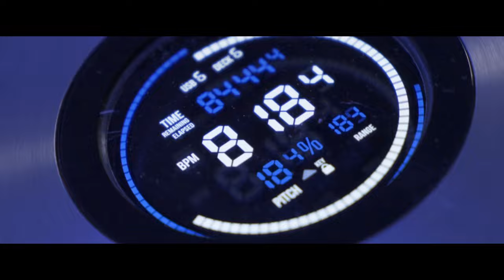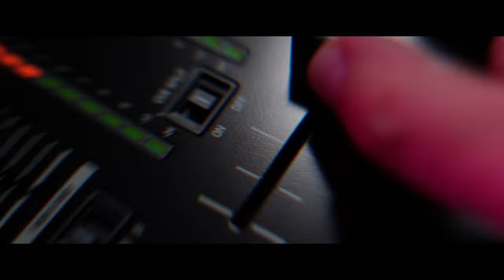Reloop Mixon 8 Pro - professional DJ controller - Serato DJ & Algoriddim djay PRO AI (Introduction)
We are excited to introduce the Reloop Mixon 8 Pro: A powerful hybrid DJ controller in a class of its own - The Reloop Mixon 8 Pro effortlessly provides a complete, balanced set of features for demanding professionals. Flexible connectivity options and compatibility with two industry-leading software solutions.

Reloop Mixon 8 Pro - 4-Channel professional hybrid DJ controller for Serato DJ Pro & Algoriddim djay Pro AI

The freedom to CREATE.
The tools to INNOVATE.

TOP FEATURES RELOOP MIXON 8 PRO:

- 4-channel multi-platform performance controller for Serato & djay
- Jogwheel displays & 4 instant FX toggle switches
- Dual audio interface with USB-C & stand-alone mixing

- Brand new jogwheel design with high profile edge and elegant metal surface
- 2 integrated jogwheel displays for realtime track information and virtual stylus position
- Industry’s first controller with 4 individual FX toggle switches
- Dedicated sound colour filter (LPF/HPF) on every channel
- Stand-alone mixer to simultaneously mix digital and analogue input sources via media players and turntables (2 x Phono-In/4 x Line-In)
- Dual microphone inputs with talkover function for routing into the mixer channels for EQ control
- Independent signal meters for inputs and outputs
- Dual USB audio interface for changing seamlessly between two laptops or an iPad (1 x USB-B, 1x USB-C / USB-B switch)
- Multi-platform support for smooth mixing between different devices and platforms such as MacOS, PC, iOS, or iPadOS
- The first controller in the industry to support USB-C devices for the new generation of Apple devices and MacBooks (including Power Delivery support)
- 24-bit audio interface for excellent audio quality with low latency
- 30 x 30 mm large drum pads with multi-coloured backlit LEDs and touch dynamics
- 8 colour-coded performance modes (Hot Cue, Loop Roll, Saved Loop, Sampler, Pitch Play**, Saved Flip***, Slicer, Scratch Bank, Looper, Neural Mix™, Touch FX)
- Silent cue for muting the respective deck while the song continues to play in the background (can be reactivated via hot-cue keys at the selected cue point)
- Plug 'n' Play: Immediate DJing after activating Serato DJ Pro and/or Algoriddim djay Pro AI
- Serato exclusive: New Scratch Bank function for immediate access to scratch samples
- djay exclusive mode: Dedicated Neural Mix™ AI section for isolating vocals, drums or instruments in realtime
- DVS support: Connecting turntables and controlling digital vinyl
- Stream and mix millions of tracks immediately with Tidal*, Soundcloud*, Beatport Link* or Beatsource Link*
- Ultra-Glide Cross- and Linefader for smooth transitions and fast scratches
- New extended LOOP section with length LED bar and shift-layer control
- Slip mode for creative live remixes
- High resolution 100 mm pitch fader for precise speed settings
- Time mode buttons to switch between elapsed and remaining time
- Integrated docking station with space for up to an iPad Pro (12.9'')
- Completely new metal transport buttons for responsive control
- New designed buttons and reworked layout for improved haptic and ergonomic workflow
- Premiere Line: First-class build quality with robust metal panels in a stylish finish
- Incl. USB cable and external power supply with grounding
*Note: An Internet connection and a Tidal Premium or HiFi subscription or Soundcloud Go+ subscription are required. Beatport Link and Beatsource Link are accessible with all 3 subscriptions offered.
**Requires Serato DJ Pitch 'n' Time Expansion Pack
***Requires Serato Flip Expansion Pack
Some performance modes can only be used exclusively with either Serato DJ Pro or Algoriddim djay Pro AI
Separate expansion pack required

Also, check the links below in order to get the latest information about our product reveals.